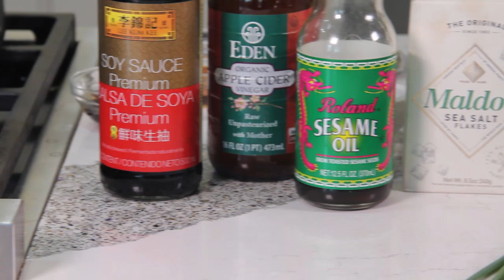Ensalada de Broccolini - Foodiemeals by Edna Cochez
Disfruta de esta deliciosa receta saludable y fácil de hacer, una espectacular mezcla de broccolini, sésamo y hongos que te dejara con ganas de repetir varias veces.

Ensalada de Broccolini, Hongos, y Sésamo - Receta para 4 personas

1 mazo de broccolini, con los extremos quitados
2 tazas de hongos, rebanados
2 cucharadas de semillas de sésamo, tostadas
1 ½ cucharadas de vinagre de manzana
1 ½ cucharadas de aceite de sésamo
1 ½ cucharadas de salsa de soja
¼ cucharadita de pimienta roja en hojuelas
1 diente de ajo, machacado
1 cebollina, finamente picada

Procedimiento

En una olla con agua salada hirviendo, blanquear los broccolini hasta que queden verdes brillantes y crujientes, unos 2 minutos.  Escurrir y pasar a un tazón grande, dejar refrescar ligeramente.  Agregar el resto de los ingredientes, revolver para recubrir.  Sazonar con sal y pimienta, y servir.

Variación:  Se puede preparar con trozos de brócoli si desea.